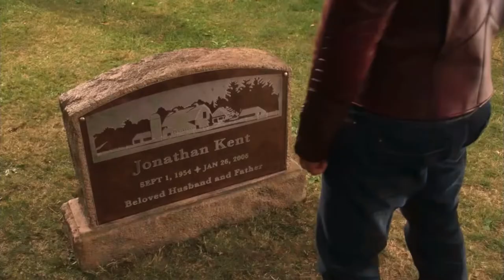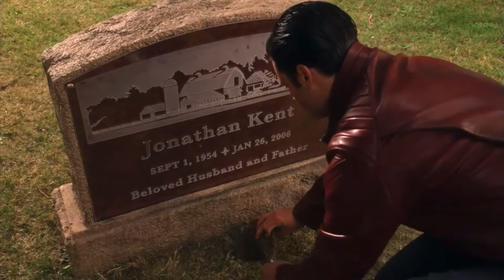Smallville Season 10 Every Red Jacket Scene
You can copy the link and paste it into a Youtube dowloaded for better quality.